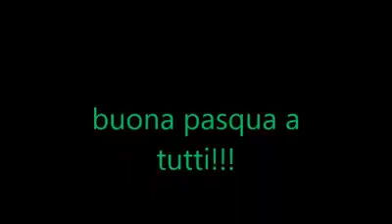Libertango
Federico sax Orefice